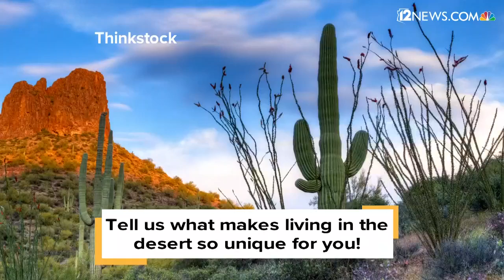Unique plants of the Sonoran Desert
The Sonoran Desert is a unique place to live and it has the plant life to match. We breakdown some plants that only grow where we live!